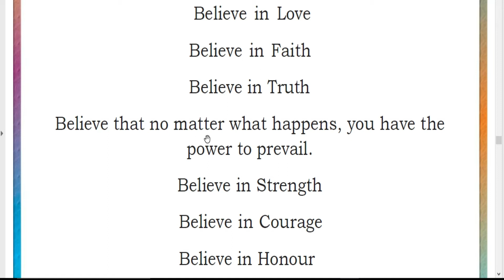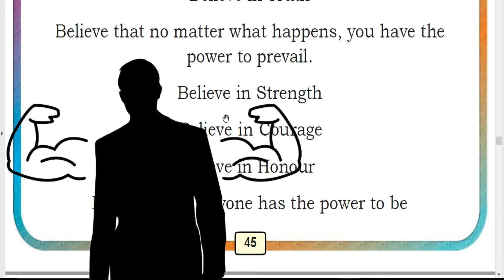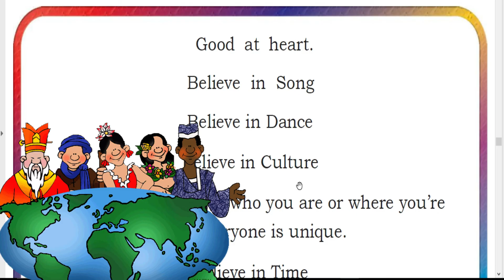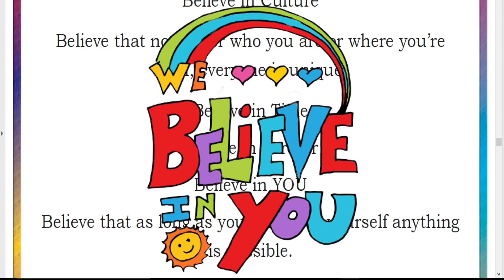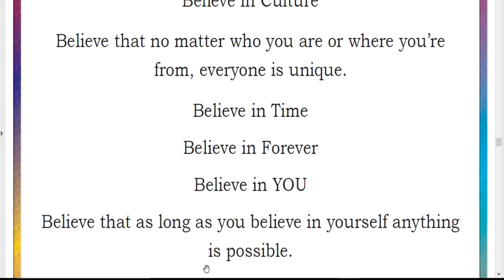Believe | 5th standard English | Poem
In this video the poem | poetry is explain in kannada